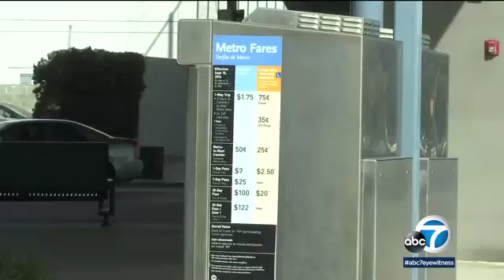Passenger stabbed in violent confrontation caught on video on Expo Line in Santa Monica | ABC7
"She had a knife!"

Four minors were taken into custody after a man was stabbed in a violent confrontation on the Expo Line in Santa Monica.